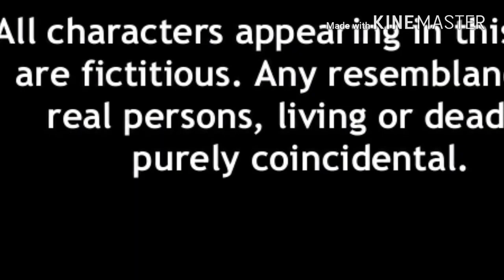Clean up close--hammering the AGC circuit...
Can your technician do this? Before you throw your money down the drain perhaps you should ask him to demonstrate this at close range. ( ten feet antenna to antenna )